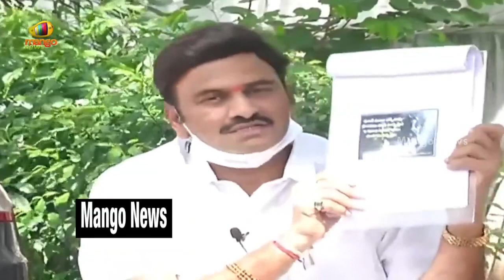YCP MP Raghu Rama Krishna Raju Responds To GVL Narasimha Rao Comments | AP Politics | Mango News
YCP MP Raghu Rama Krishna Raju Responds To GVL Narasimha Rao Comments.